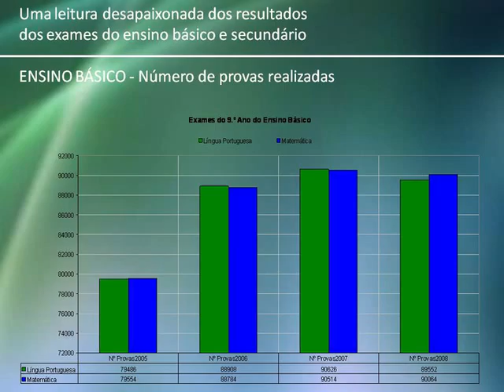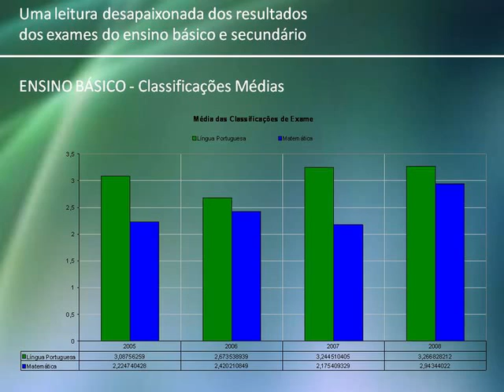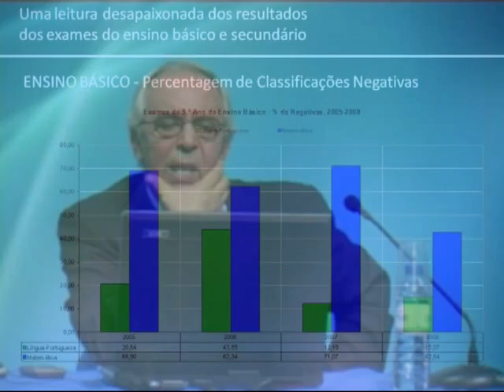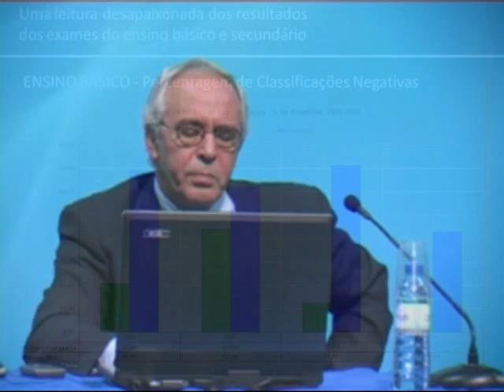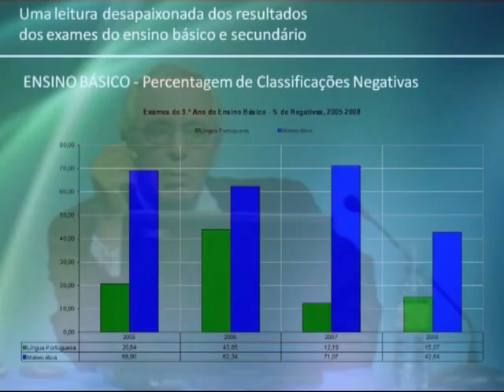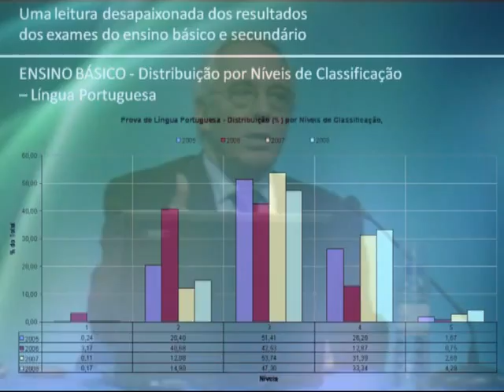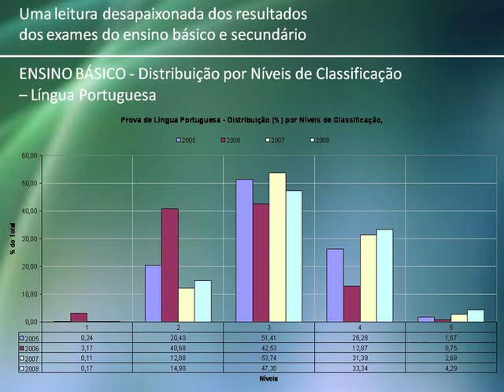EDUCAÇÃO (parte 4)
Conferência de David Justino